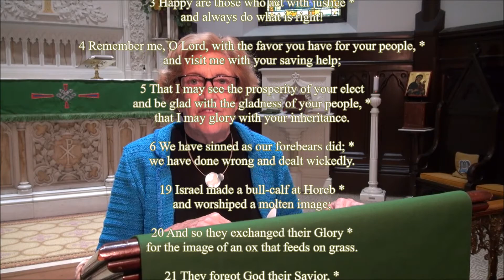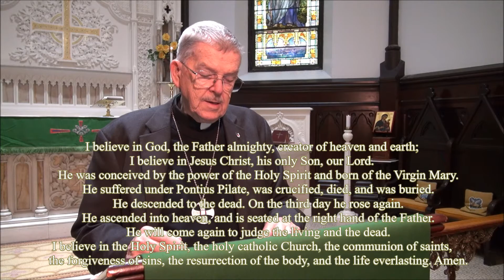Morning Prayer - October 11, 2020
Nineteenth Sunday after Pentecost: Proper 23.
The Reverend Richard Lewis;
The Reverend Sarah Lewis;
Nancy Weber - Lector.

Additional Music:
Choir of St. Paul's Cathedral